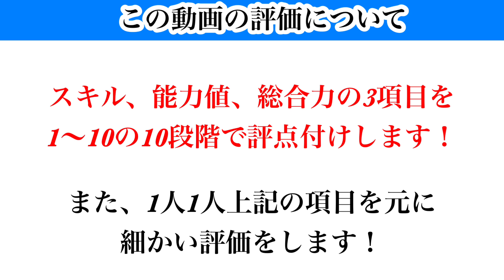【Jクラ】#1382 今月も今シーズン活躍中の選手が限定登場！フォーカスドプレイヤー第4弾のG85以上全選手徹底解説やります！パート1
2023シーズン限定85以上全選手徹底解説再生リスト

【目次】

0:00 スタート
2:05 タクティカルフォメ
5:26 菅野　孝憲選手
8:15 ディエゴ　ピトゥカ選手
10:31 戸嶋　祥郎選手
12:44 安部　柊斗選手
14:53 大島　僚太選手
17:00 エドゥアルド選手